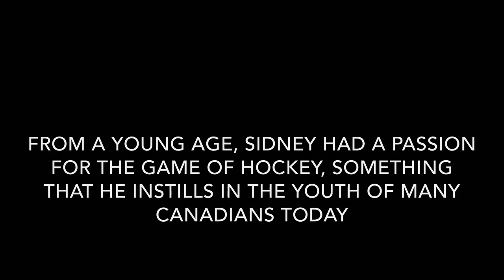Sidney Crosby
Heritage Minute-Style Video for Canadian History 120